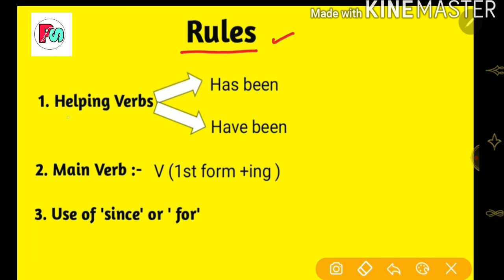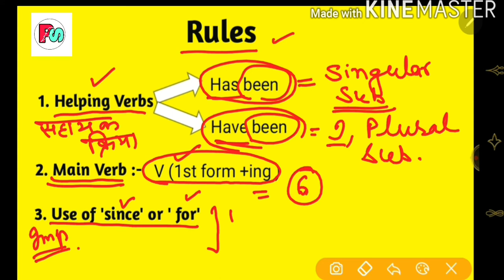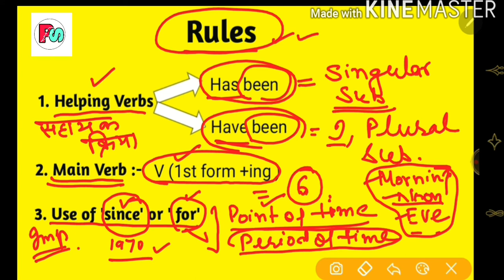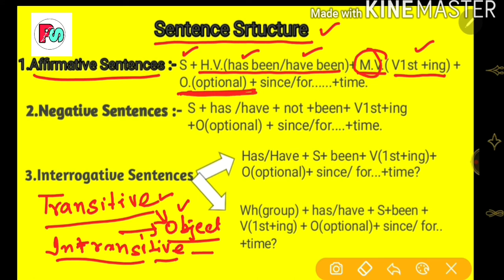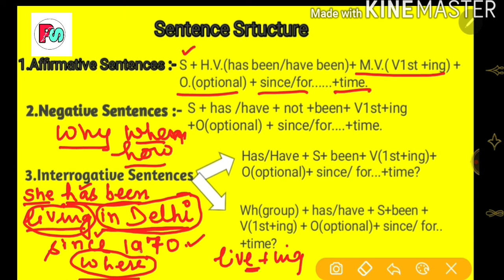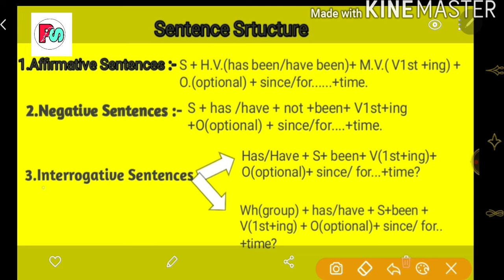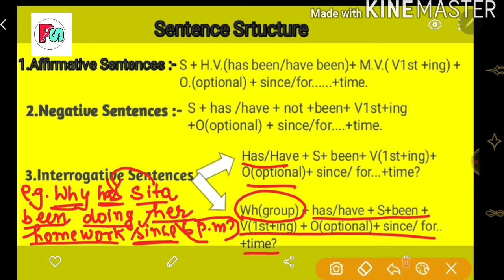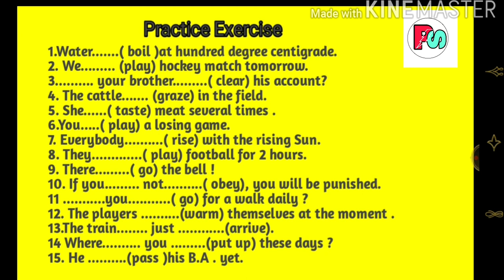Present Perfect Continuous Tense| learn english grammar in hindi